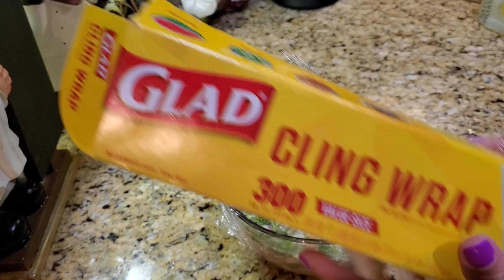ceviche de camaron super fácil